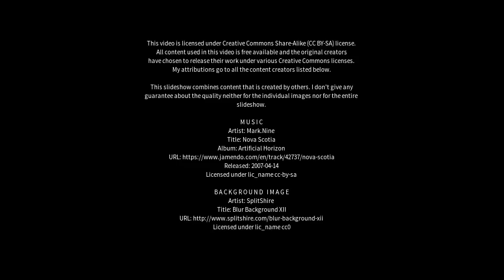Best places to visit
Best places to visit - Pieve Emanuele (Italy) Best places to visit - Slideshows from all over the world - City trips, nature pictures, etc.